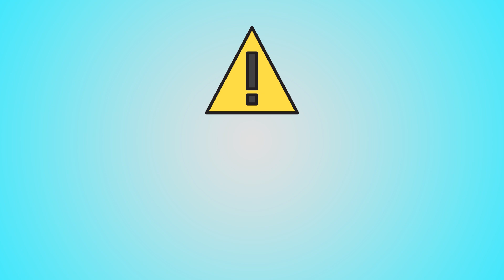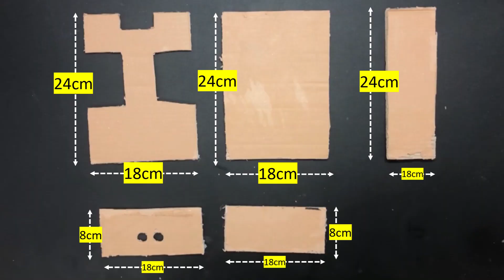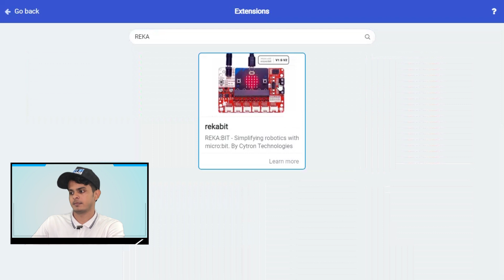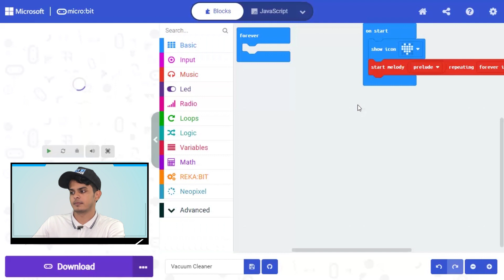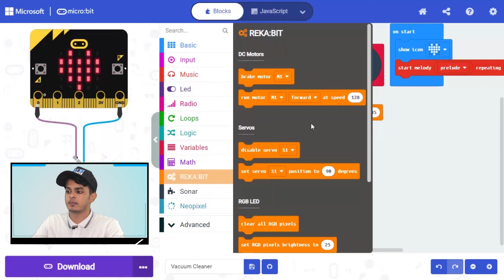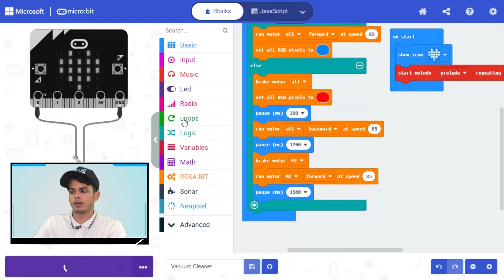DIY Automated Vacuum Cleaner using REKA:BIT with micro:bit | Tutorial for Beginners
In this awesome project, we will learn how to make an "Automated Vacuum Cleaner" with the help of REKA:BIT. It's really fun and easy! Join me in this tutorial to find out how 🧹💨

and happy learning!